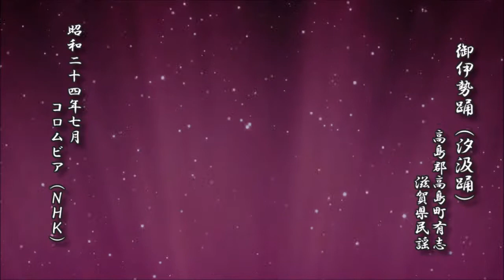御伊勢踊（汐汲踊） 高島郡高島町有志 滋賀県民謡【民謡 レコード】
御伊勢踊（汐汲踊）
　　　　　　高島郡高島町有志
　　　　　　　　　滋賀県民謡

d-score.com：御伊勢踊（汐汲踊）　-　滋賀県民謡